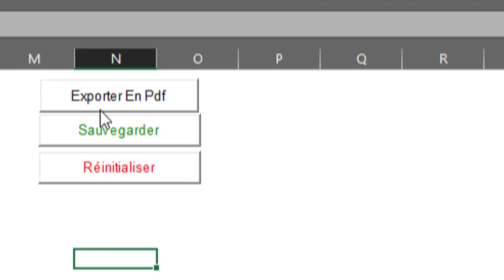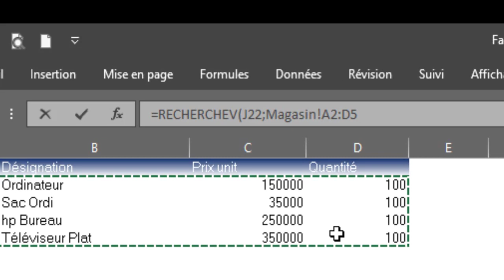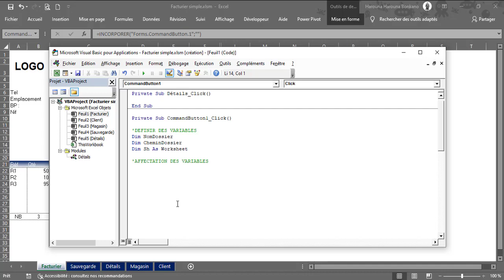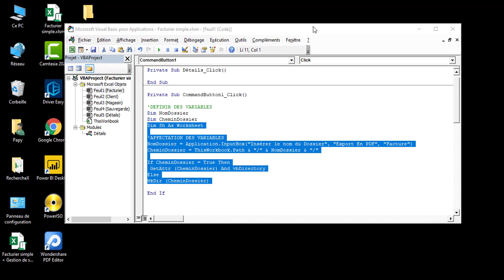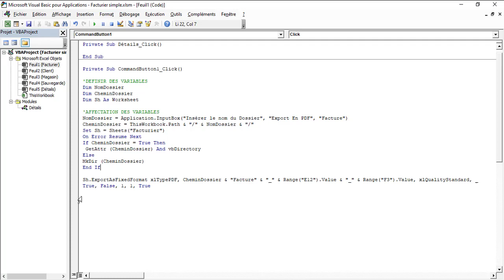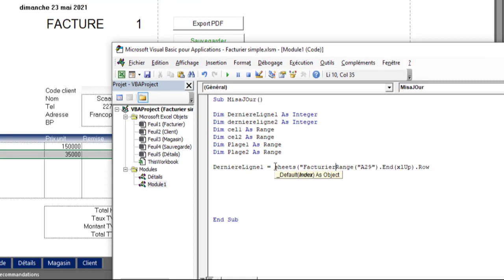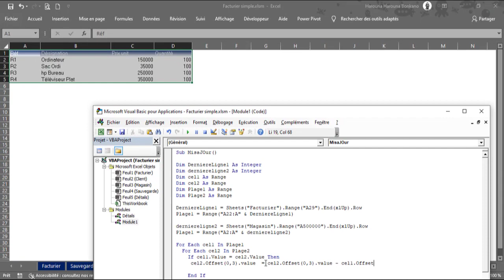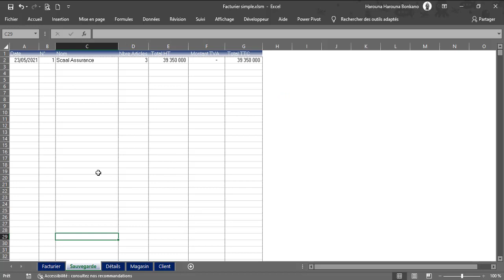EXCEL VBA - Facture automatique + Alerte et Gestion de Stock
dans cette petite vidéo je vous montre en quelques codes vba comment gérer directement votre stock en magasin dans votre facturier.

NB : Si les liens ne marchent pas, faites le moi savoir dans vos commentaires.